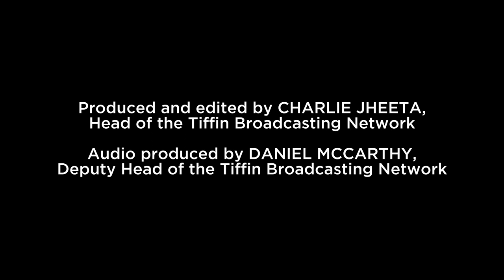Krishnan Guru-Murthy on Journalism and Politics | Tiffin School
A Talk from Krishnan Guru-Murthy at Tiffin School about Journalism and Politics.

Produced by Charlie Jheeta and Daniel McCarthy of the Tiffin Broadcasting Network.